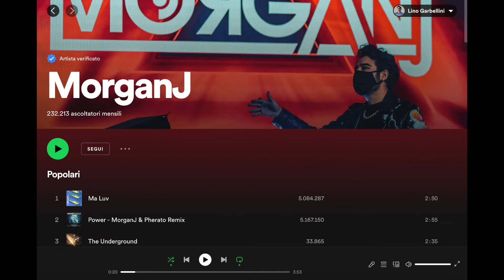Tomorrowland 2022 - Intervista a MorganJ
Anche un po' di Italia sul palco del famoso festival Belga di musica elettronica.